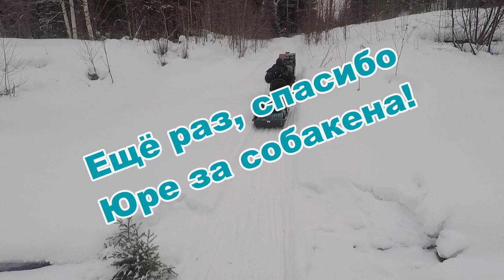Неленьга в феврале 2023. Часть 5. Катимся по зимнему лесу до Куликовской.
Закончился наш заезд февральский на Неленьгу. Нужно возвращаться в город. Утром ,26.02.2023, быстро собрались и отправились по зимнему, сказочному лесу до Куликовской. Конечно поснимал и Верховье и Павловскую и Пентюгинскую и немного Стеховскую . Попрощался с рекой до лета! Всем добра!